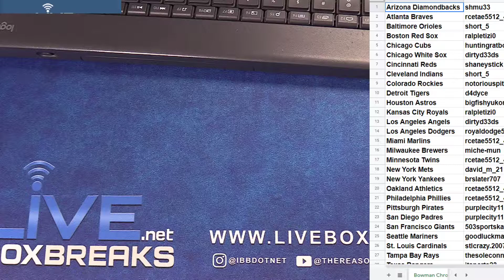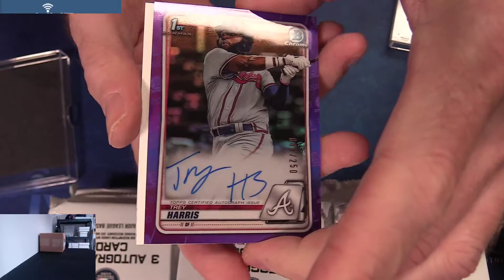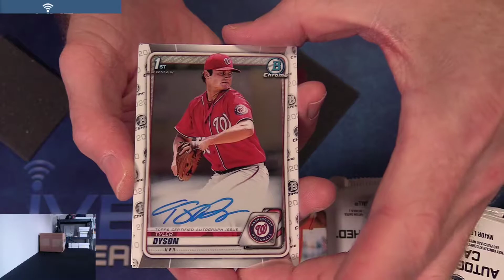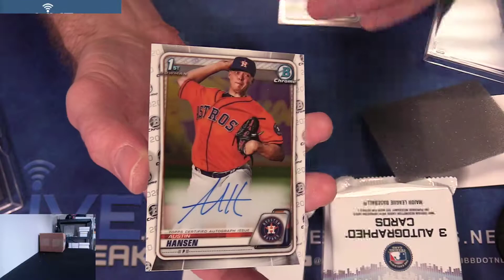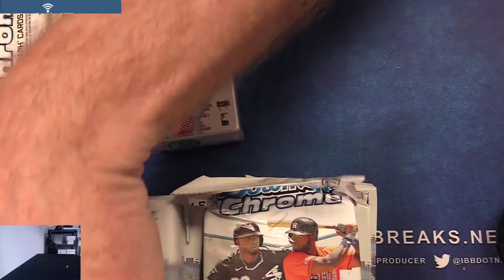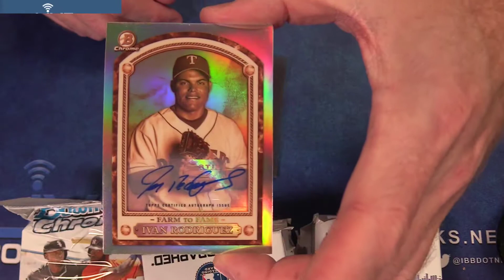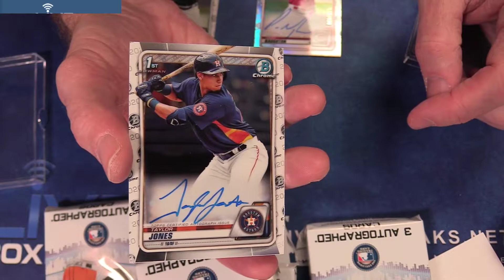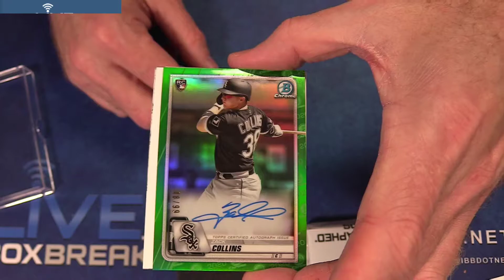2020 Bowman Chrome 2 case team LBB EBAY #1 LBB